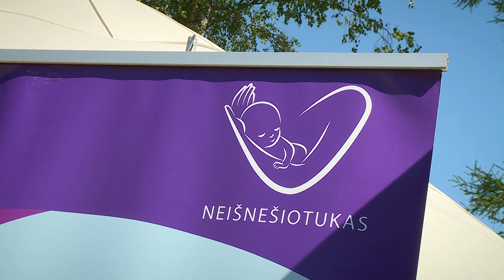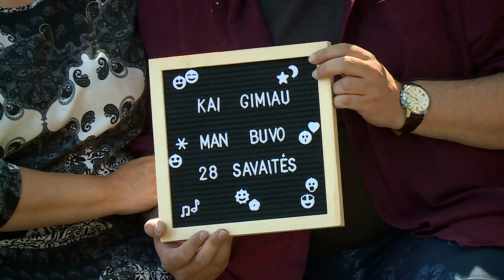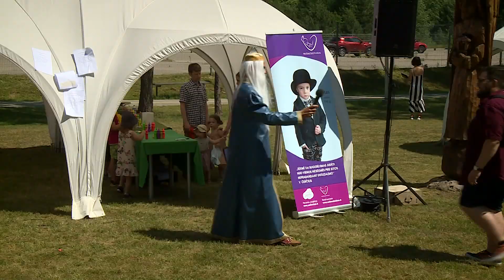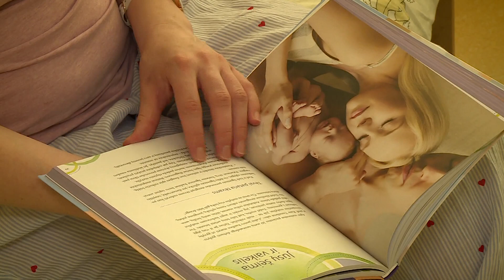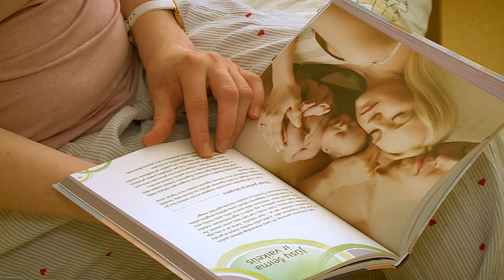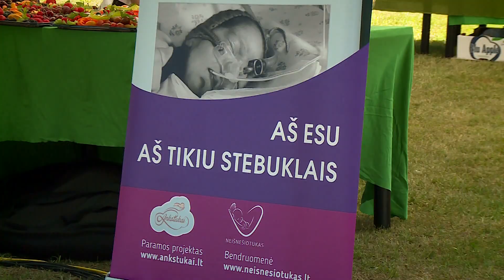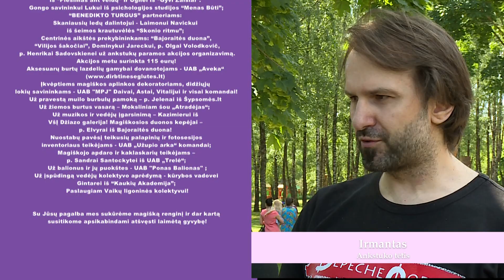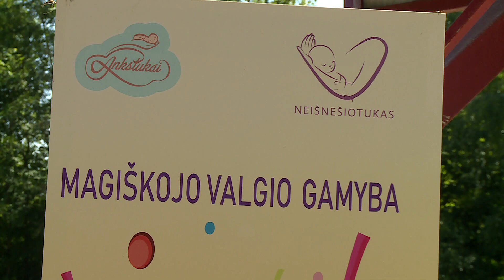Ankstukai švenčia gyvenimą 2019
Ankstukų bendruomenė kasmet švenčia gyvenimą Ankstukų vasaros šventėje, kurią jau šeštus metus organizuoja neišnešiotų naujagimių asociacija "Neišnešiotukas". Savo patirtimi dalinasi mamos, tėčiai, nuostabios slaugutės,  ankstukų ambasadorė Ineta Puzaraitė - Žvagulienė, Daiva Tamošiūnaitė su savo dukryte Adele.
Dėkojame visiems už šypsenas, apsikabinimus bei laimėtą gyvybę!